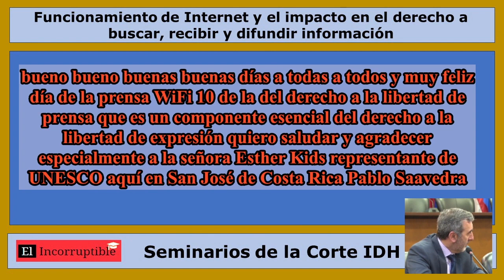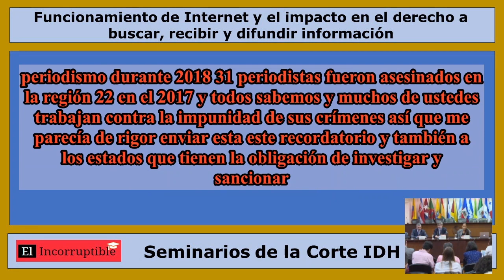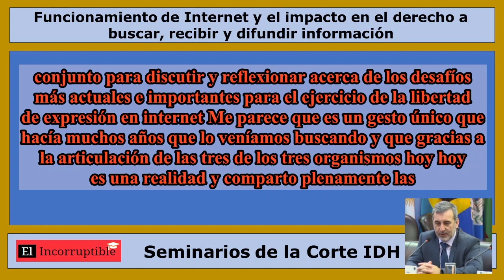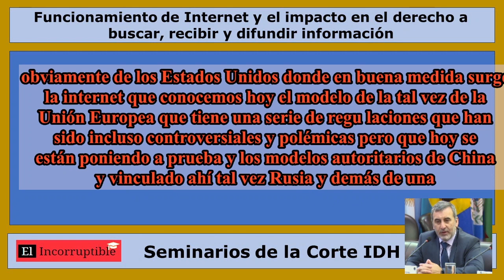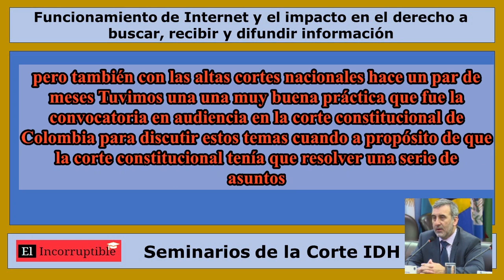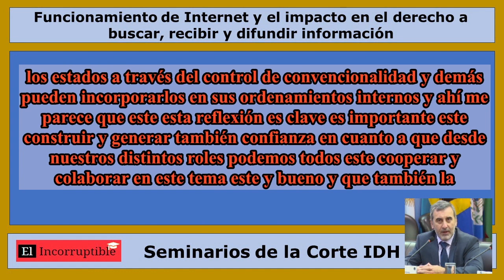El Internet y el impacto en el derecho a la libertad de expresion - Edison Lanza, Relator Especial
El Internet y el impacto en el derecho a la libertad de expresion - Edison Lanza, Relator Especial para la Libertad de Expresión de la CIDH.

Tema: Funcionamiento de Internet y el impacto en el derecho a buscar, recibir y difundir información (tema modificado con fines didácticos)